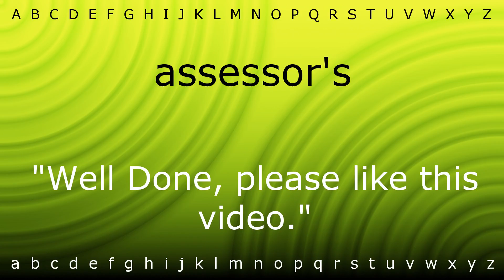How to pronounce 'assessor's' with Zira.mp4